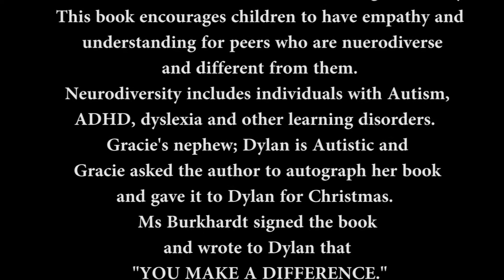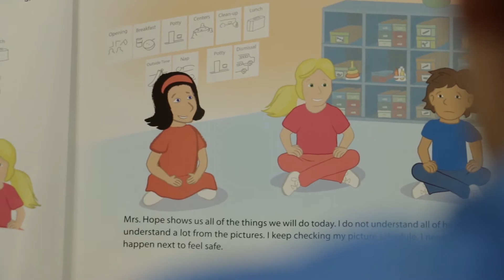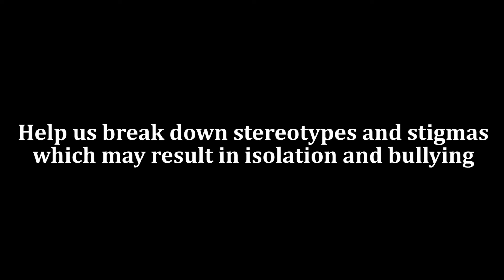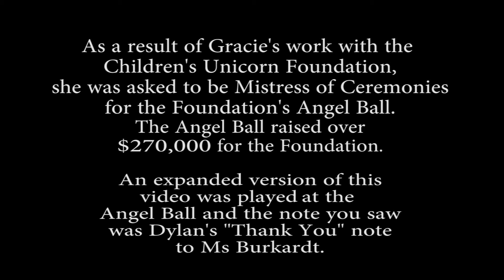NEW Gracie Smith Unicorn Children's Foundation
Gracie Smith -Miss Florida Teen USA 2016, in a video about the UNICORN Children's Foundation.